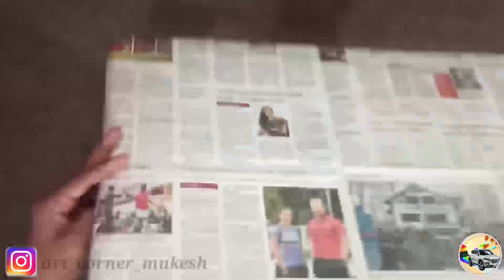Commissioned Acrylic Painting...